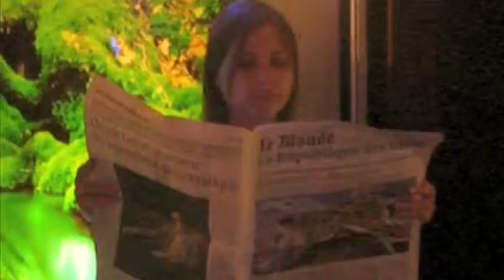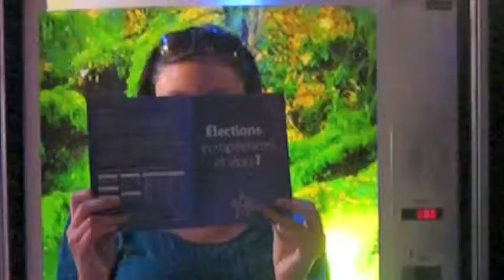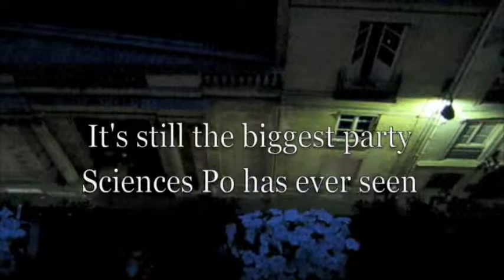Sad Sad City (Ghostland Observatory) Transatlantic Masters mix up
livening up Sciences Po